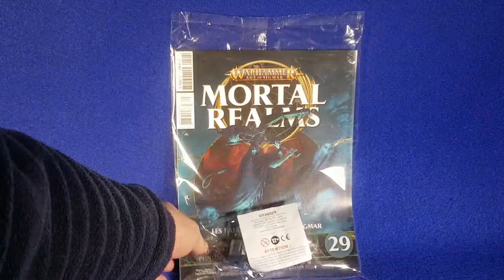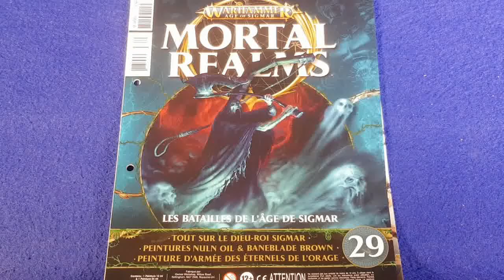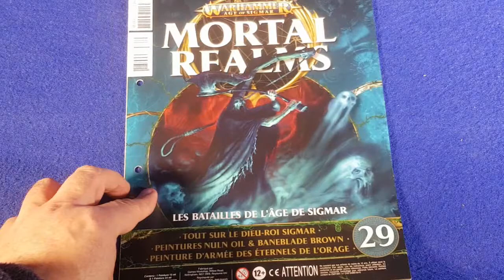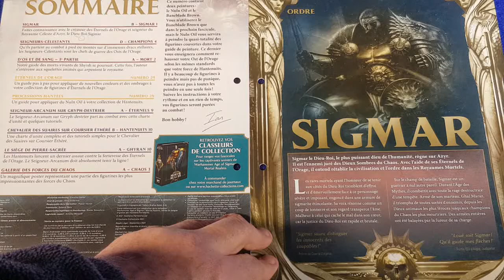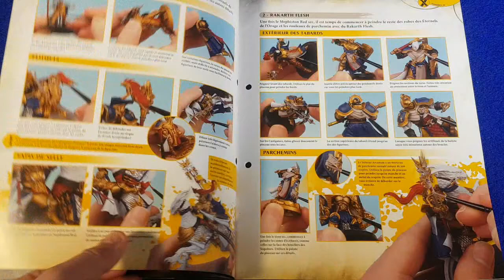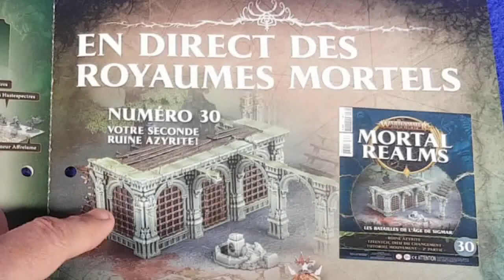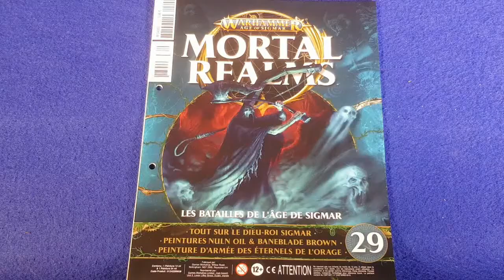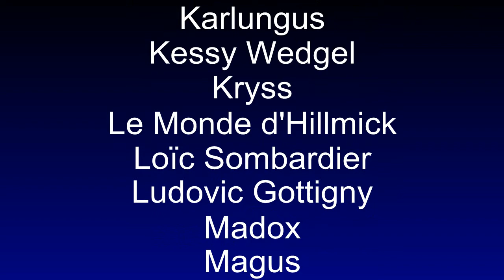WARHAMMER Age of Sigmar MORTAL REALMS Hachette Collection N°29 Nuln Oil et Baneblade Brown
Une nouvelle collection Warhammer, cette fois ci de la gamme AGE OF SIGMAR, Mortal Realms vient de sortir en kiosque.
Ne voyant rien venir en kiosque depuis le second numéro, je me suis décidé à m'abonner, et je viens de recevoir un nouveau colis qui va me permettre de vous présenter le n°29.
Cette fois ci deux pots de peinture, du Nuln oil et du Baneblade brown !

Pour découvrir les vidéos sur Warhammer Age of Sigmar et l'offre Premium, sur la chaîne de l'ami Jelios :